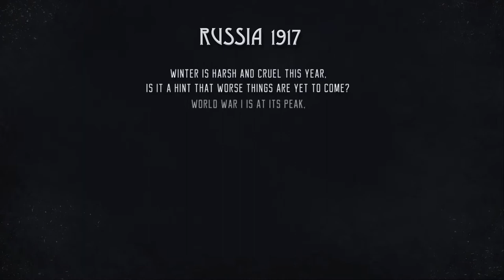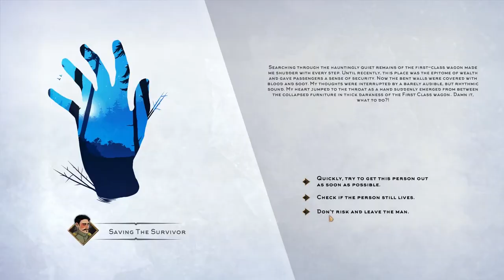Help Will Come Tomorrow - Developed by Arclight Creations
STRAIGHT FROM THE DEVS: In a uninhabitable Siberian wilderness, in a wake of October Revolution, a group of passengers survives the mysterious catastrophe of Trans-Siberian railway train. They must endure in a harsh ice-clad climate until rescue arrives. Facing many dangers, their own weaknesses and, above all, their own prejudice.

RELEASE DATE: Apr 21, 2020
DEVELOPER: Arclight Creations
PUBLISHER: Klabater